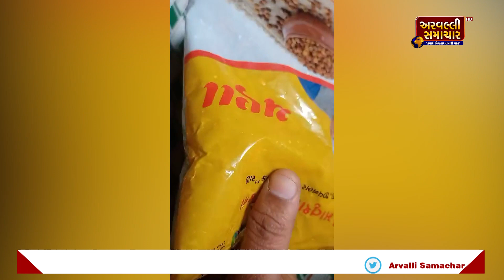ARVALLI: આંગણવાળી કેન્દ્ર દ્વારા ધાત્રી લાભાર્થીઓને આપવામાં આવતા ચણાના પેકેટમાં જીવાત